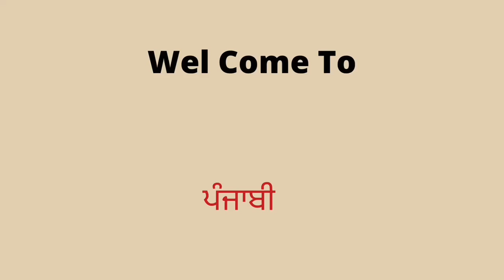Exercise 5.3(Part-1) in Punjabi || Chapter 5: Arithmetic Progression ||Class 10th PSEB || NCERT Math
In this video we will discuss exercise of above class pseb ncert in punjabi medium
For whatsapp group msg at: 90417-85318